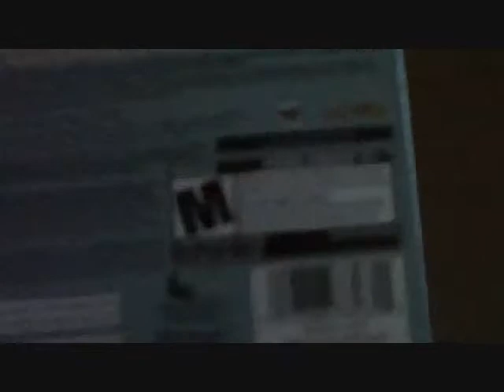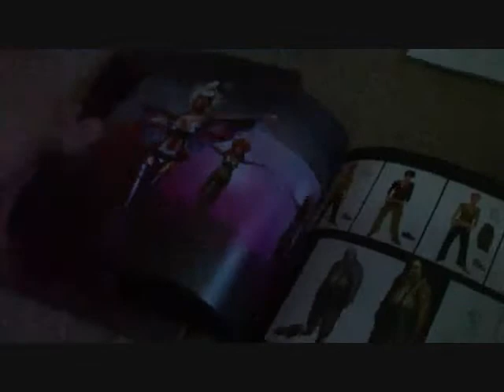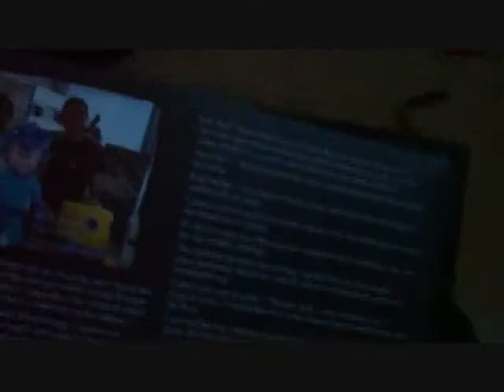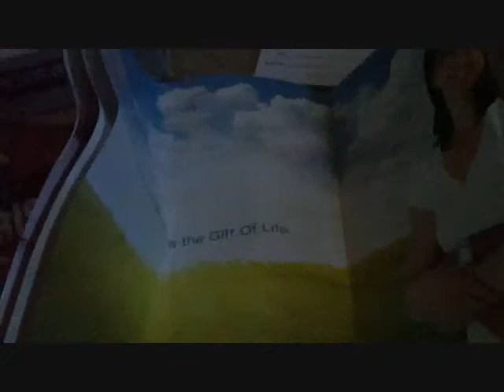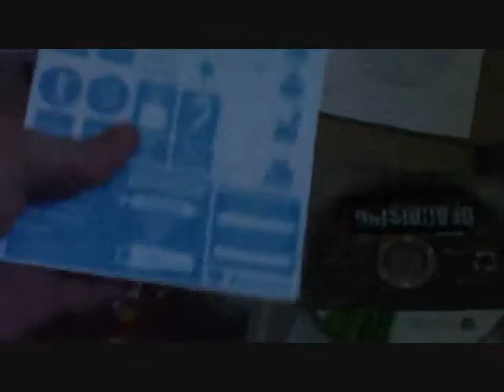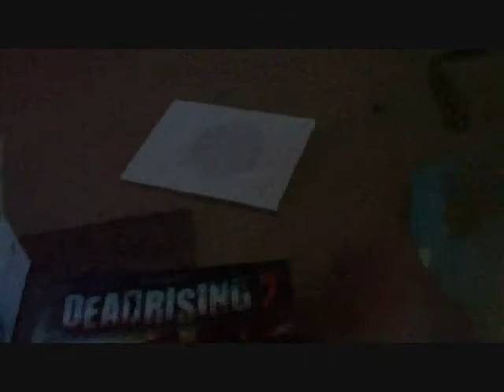Dead Rising 2 Collector's Edition Unboxing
What do you get for $76 in Dead Rising 2  Collector's Edition? Let me show you.